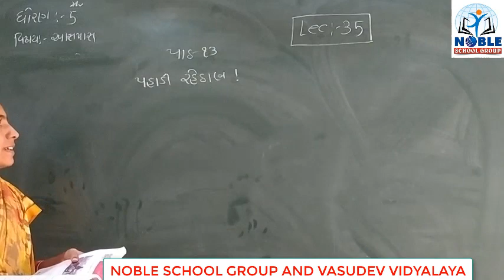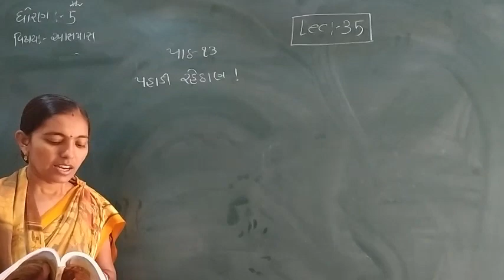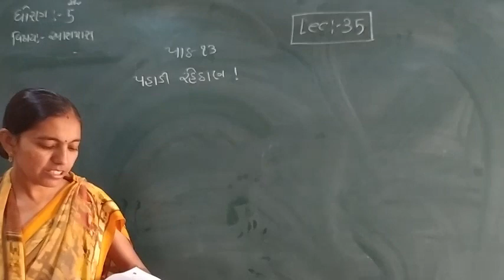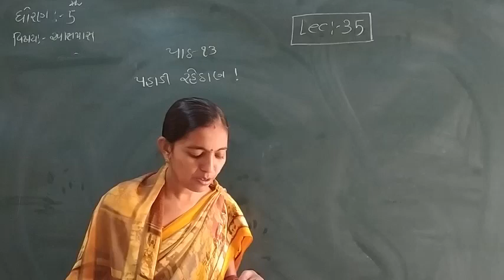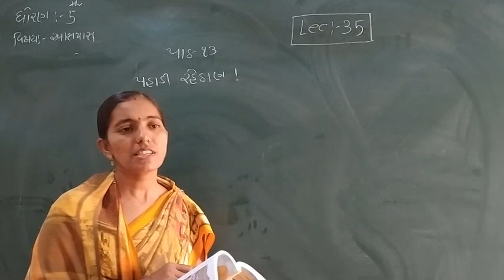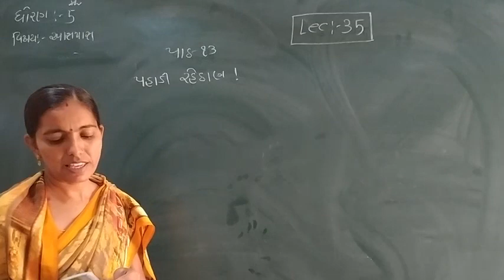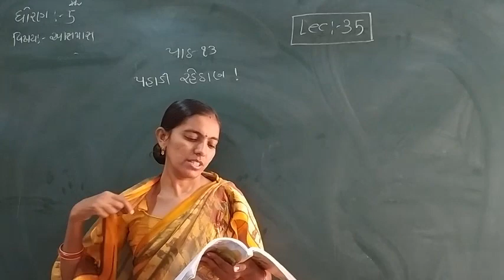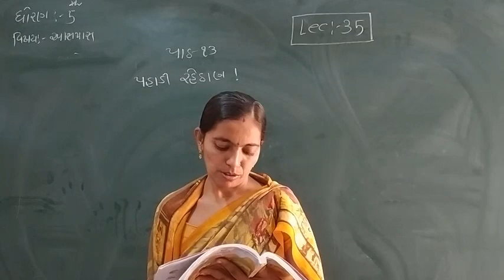Standard - 5 Aaspas Ch-13 Lecture - 35 By rachnamadam